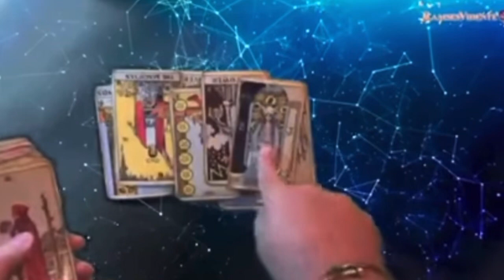¡MEMO DEL BOSQUE RECUERDA QUE KARLA PANINI LE HIZO BRUJERÍA !